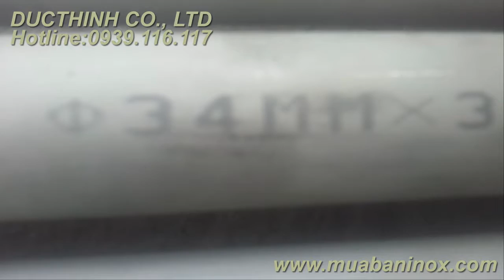inox 316/316L,inox 304/304L,Ống hàn,ống đúc inox 316/316L, inox 304/304L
Công ty inox duc thinh, cuon inox 304/304l chuyên kinh doanh thép không gỉ ,Inox 316 | Inox 316L , Inox 304 | inox 304L, inox 309 | inox 310S, inox 321 ,Hardox 400 ,Hardox 500 dạng tấm ,cuộn ống,với các mác thép chất lượng cao như 304, 304L,316, 316L,321 và các mác thép đặc chủng như 309S,310
Luôn mang tới sản phẩm & dịch vụ tốt nhất cho

khách hàng !

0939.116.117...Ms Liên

Chi nhánh: 64/5B Quốc lộ 1A, P. Tân Thới Nhất, Q.12, Tp.HCM